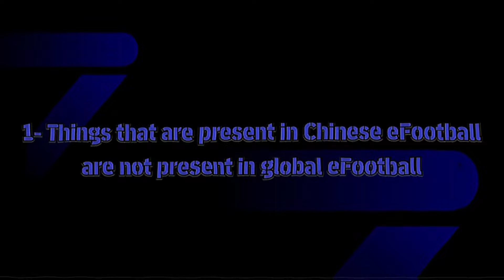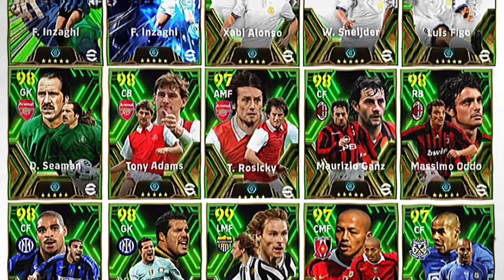Voice Chat in eFootball mobile 24 !! New Season All Confirmed & Edit Mode in eFootball 2024 🤯🔥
All Confirmed Premium Club & Ambassador Packs, Manager Packs, Edit Mode In eFootball 2024